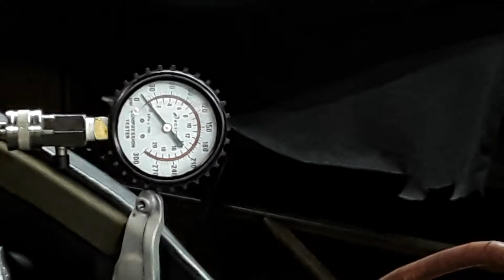R6 compression test after using k&n filter video 1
R6 with low compression due to dirt ingestion from using a K&N air filter.